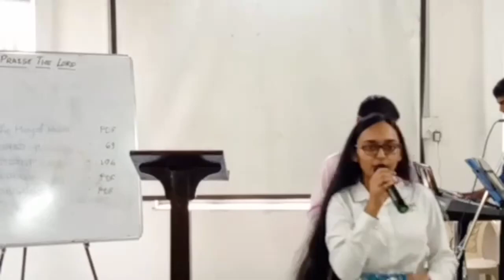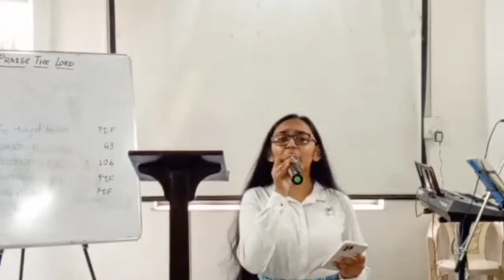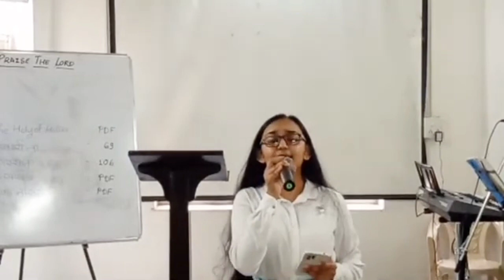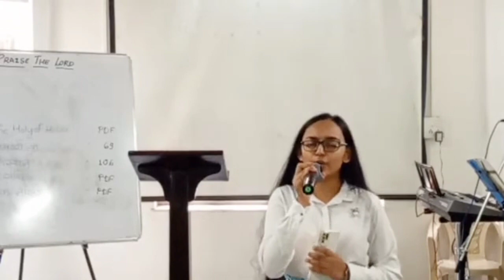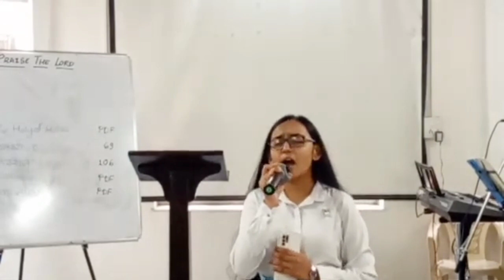YESHU KA NOOR AAGAYA | Hindi Christian Song | Sis. Elisheba Dalvi